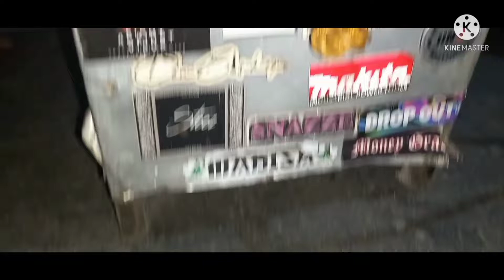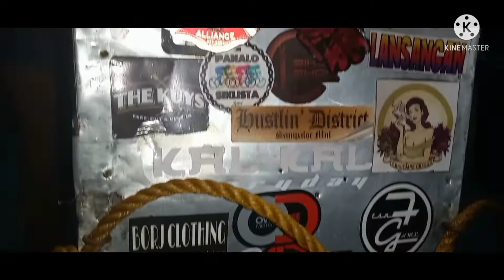Pinakyaw Lumpiang Sariwa ni Boss Danny👌